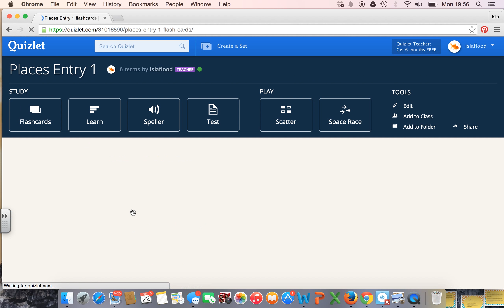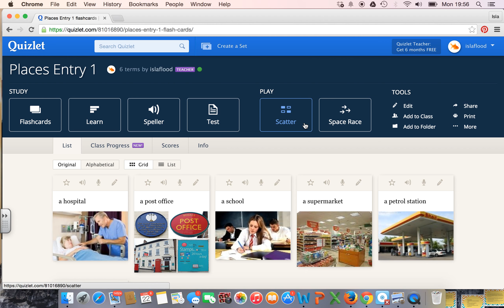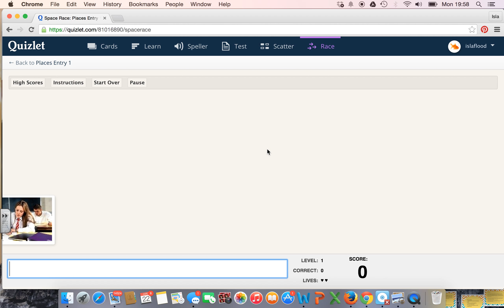Quizlet - TeachMeet, NATECLA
This is the presentation I did at the NATECLA conference 2015 describing Quizlet and what you can do with it.  We were given a 3 minute time limit so that's why it might seem a bit rushed!